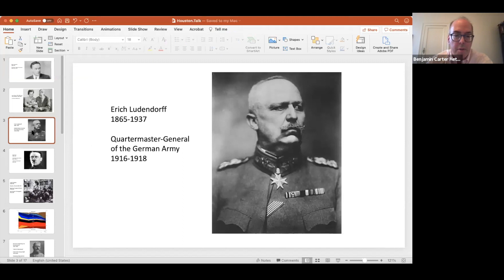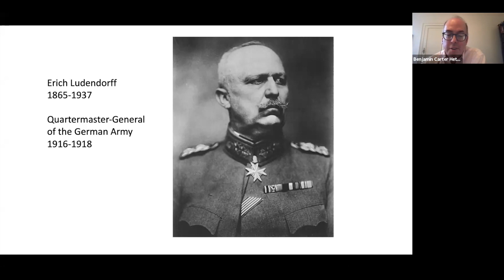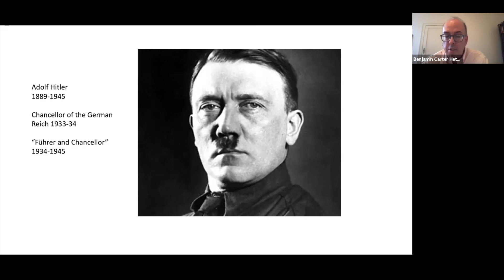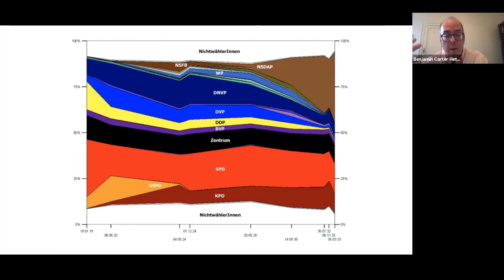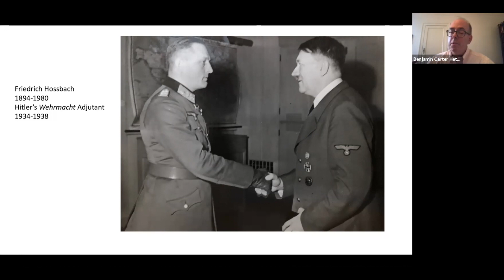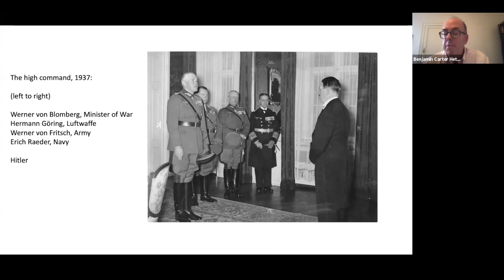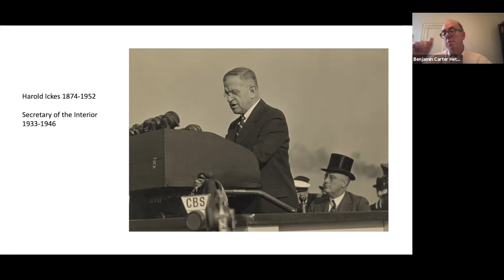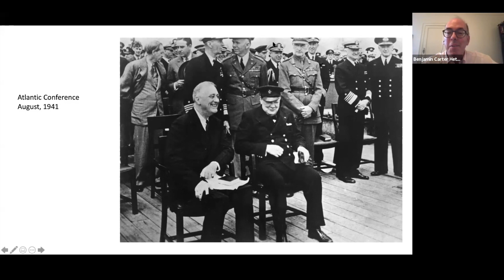The Nazi Menace, At Home and Abroad with Dr. Benjamin Carter Hett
Born in Rochester NY, Benjamin Carter Hett earned a J.D. at the University of Toronto (1990) and practiced litigation in Canada for four years before earning a Ph.D. in history at Harvard (2001). He has taught at Harvard College and the Harvard Law School and, since 2003, at Hunter College and the Graduate Center, City University of New York. He is the author of The Death of Democracy: Hitler’s Rise to Power and the Downfall of the Weimar Republic (Henry Holt, 2018), winner of the 2019 Vine Award for History and named one of the year’s best books by The Times of London and the Daily Telegraph, and The Nazi Menace: Hitler, Churchill, Roosevelt, Stalin, and the Road to War (Henry Holt, 2020) named an editors’ choice by the New York Times Book Review.  His other books include Burning the Reichstag: An Investigation into the Third Reich’s Enduring Mystery (Oxford, 2014), winner of the 2015 Hans Rosenberg Prize, and Crossing Hitler: The Man Who Put the Nazis on the Witness Stand (Oxford, 2008), which won the 2007 Fraenkel Prize and was made into a documentary film and a television drama for the BBC. Hett has been the recipient of fellowships from the Guggenheim Foundation and the American Council of Learned Societies.